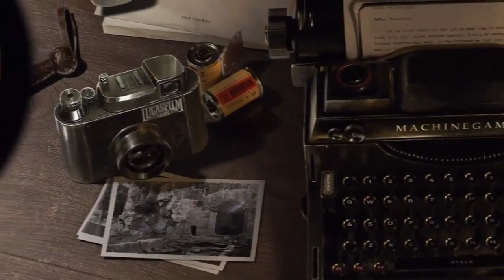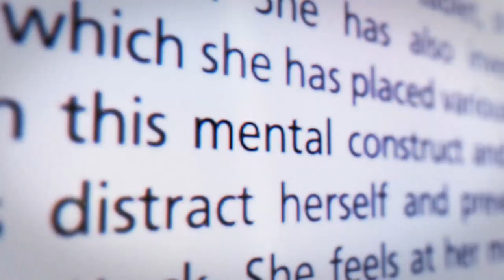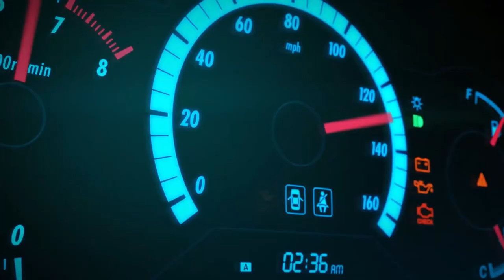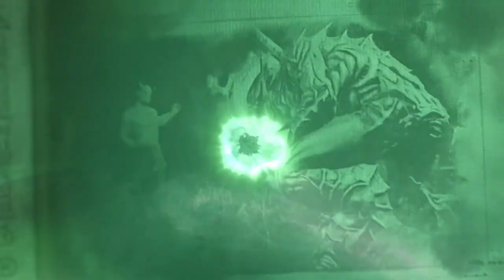Xbox Games Showcase Preparation: All Xbox Game Studios Confirmed/Rumored Projects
00:00 - Introduction
00:09 - 343 Industries
00:34 - Alpha Dog Games
00:51 - Arkane Studios
01:28 - Bethesda Game Studios
02:10 - Bethesda Softworks
02:40 - Compulsion Games
03:05 - Double Fine Productions
03:52 - Id Software
04:33 - Inxile Entertainment
05:11 - MachineGames
06:26 - Mojang Studios
07:24 - Ninja Theory
08:16 - Obsidian Entertainment
09:53 - Playground Games
12:01 - Rare
12:37 - Roundhouse Studios
13:29 - Tango Gameworks
14:23 - The Coalition
15:16 - The Initiative
15:52 - Turn 10 Studios
16:28 - Undead Labs
16:54 - World's Edge
17:57 - Xbox Game Studios Publishing
19:10 - Zenimax Online Studios
20:30 - Outro